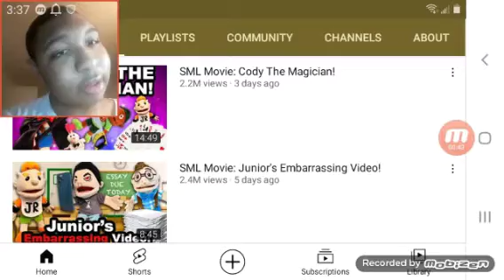SML Movie: Cody The Magician (remake) Reaction